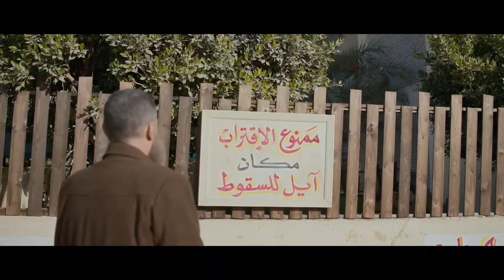اصل الغلابه دول شويت بقر مش هيعرفوا يعملوا حاجه بالفلوس | شوف هدف شلبايه انها تعمل ايه فى الغلابه